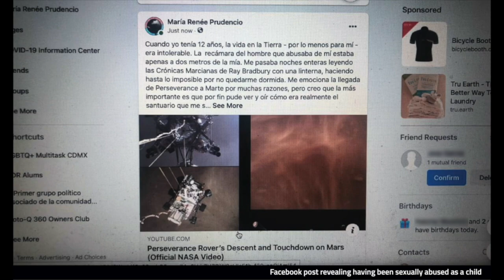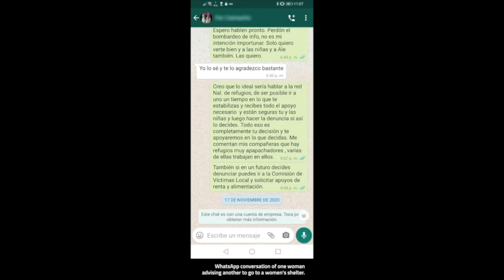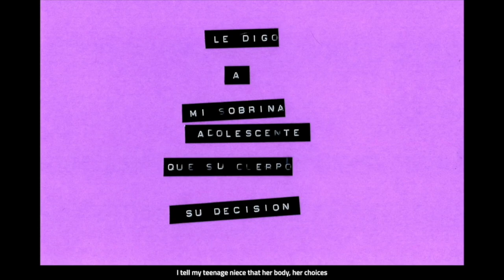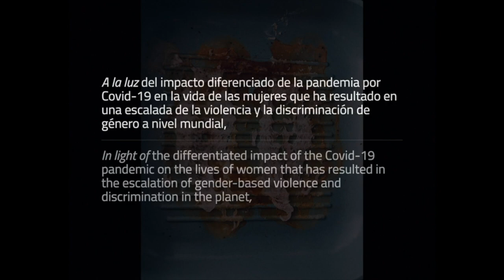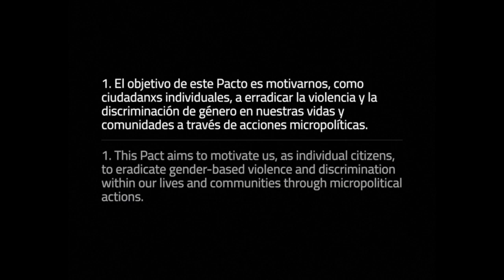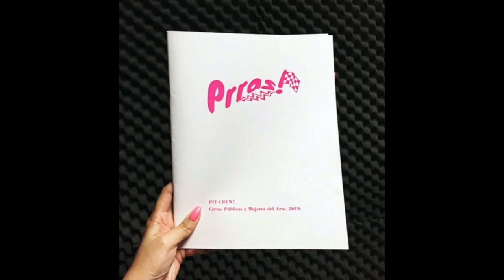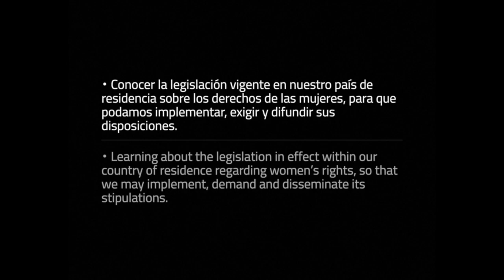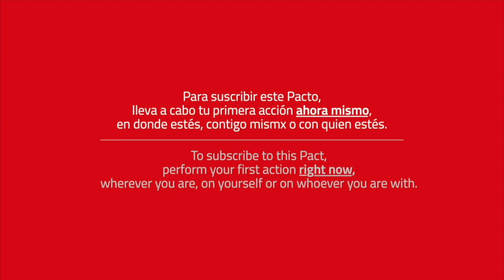Camino a la sanación: Almanaque de Reparación Diaria, Lorena Wolffer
Almanaque de Reparación Diaria (2021) es la obra presentada por la artista mexicana Lorena Wolffer para “Camino a la Sanación”, la exposición de la cumbre Cómo Sanar un Mundo Herido.